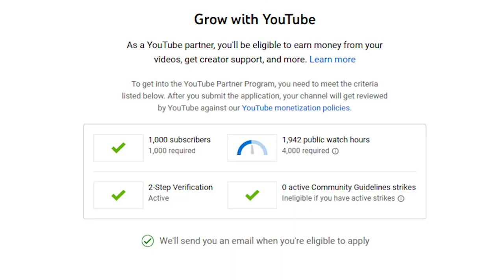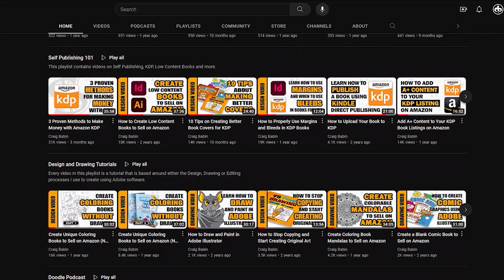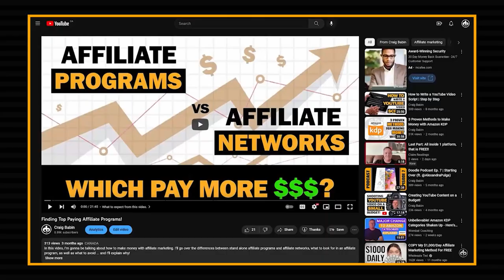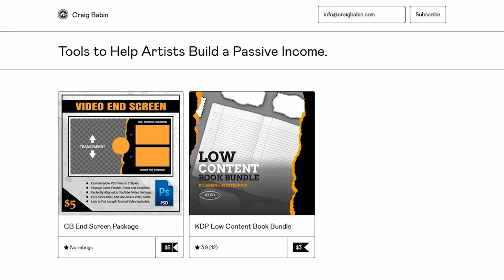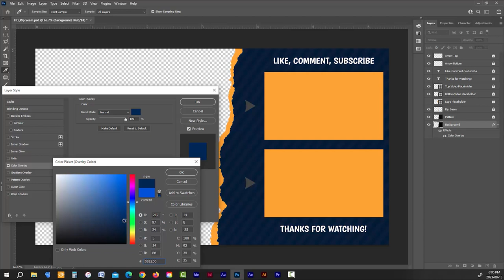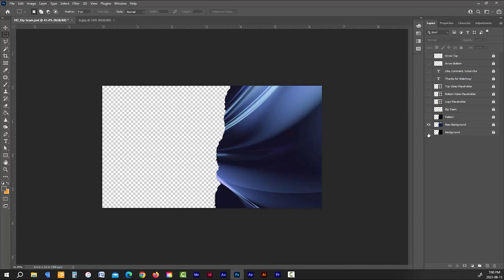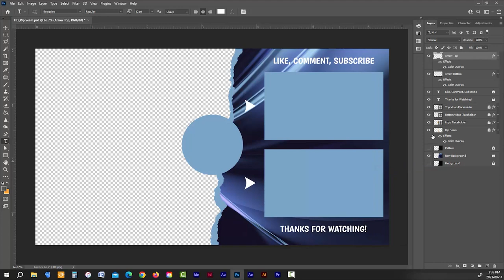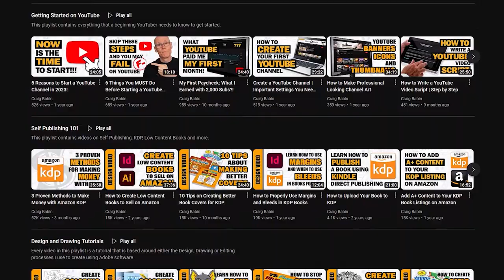How to Get 4000 Watch Hours Fast!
Okay, so you’ve started your YouTube channel and you’ve been uploading videos on a fairly consistent basis. But for some reason, you just don’t seem to be getting any closer to the 4000 hours of watch time that are required to get monetized. Well, you’re not alone.

I struggled with this same problem and it was all because I made a mistake that many of you who are reading this right now, are making on your own channel as well. And in this video, I’m going to show you what that simple mistake is, and how to fix it.

Amazon - Stuff I Use:
YouTube Gear, Drawing Equipment, Art Books and More!

Book Bolt:
Low Content Book Publishing and Research

Creative Fabrica:
KDP Interiors, Graphics, Illustrations, Fonts and Tutorials
1 Year All Access, Unlimited Downloads for $59 ($290 Savings!!!)
- or –
Subscription Renews at $9/month (70% Savings!!!)

Placeit:
Create Promotional Mock Ups for Book Covers, Apparel, Logos, Intros and More
No Software Required Unlimited Subscription for Under $10 Per Month

Adobe CC Software:
Photoshop, Illustrator, InDesign, Premiere Pro, After Effects, Audition
Every Software Program You'll Need to Run Your Creative Business, all in One Bundle

Wacom Intuos Pro:
Hands Down the Best Drawing Tablet on the Market Today!
Digitally Draw, Paint, or Retouch Photos on a Mac or PC.

Audible:
1000's of Self Help, Inspirational, Motivational and Educational Audio Books

Fiverr:
Hire Professionals for All of Your Business Needs
Logo Design, Illustration, Web Design, Voice Over, 2D & 3D Animation, Video Editing